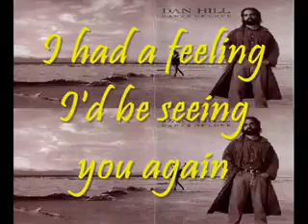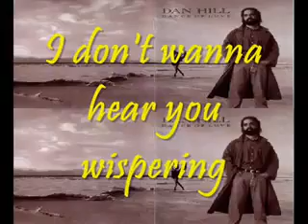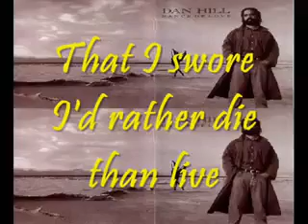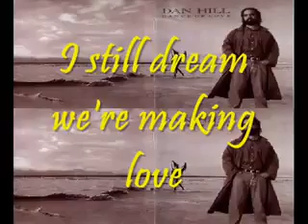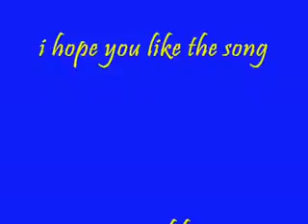YouTube I FALL ALL OVER AGAIN Dan Hill